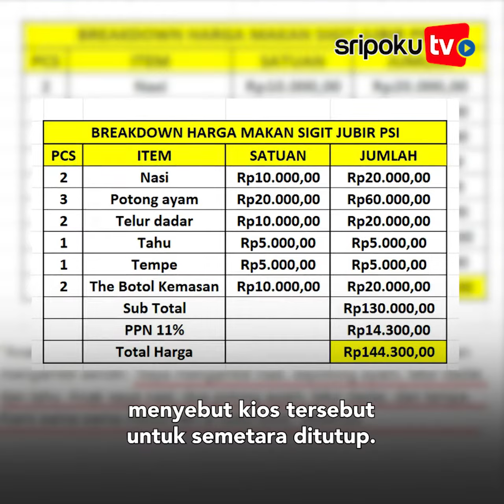Jubir PSI Bikin Heboh, Sebut Nasi Ayam Seharga 155 Ribu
Jubir Partai Solidaritas Indonesia, Sigit Widodo, bikin heboh.

Lewat akun Twitter, ia menyebut ada kios makanan di Km 86 Tol Cipali menjual nasi ayam dan teh kemasan Rp 155 ribu.

Lihat informasi terkini bersama kami, di:

Palembang.tribunnews.com